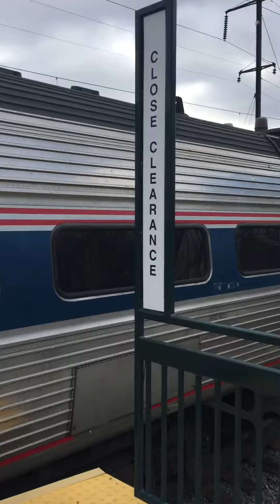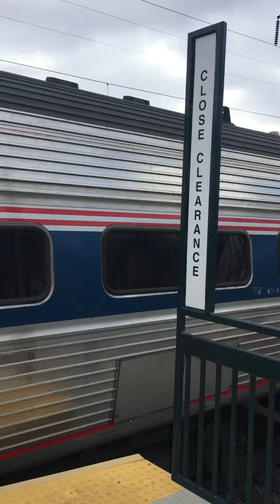Quick video from Exton (ACS64 670 push-pull train)